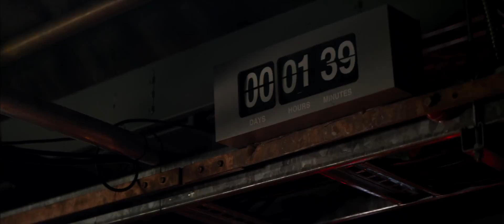Air Trailer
Açıklama